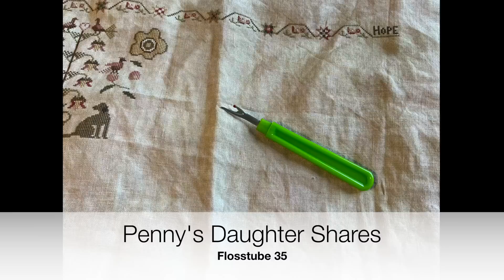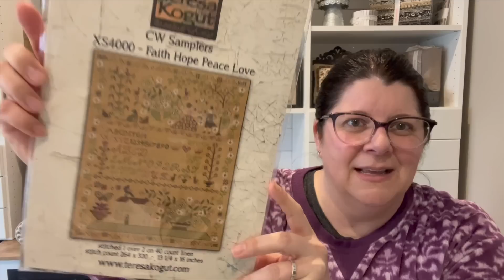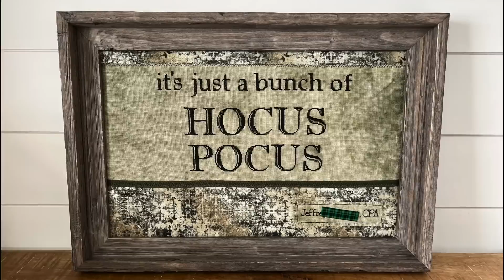Flosstube 35 ~ Sampler Stitching, a Sampler Quilt, and a Special FFO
I am so grateful for this wonderful stitching community!
Thanks for sharing your time with me💚

Channels I mention: (can also be found on Instagram)

Instagrams I mention:

Jen (jenquilter)
BasicGrey (official_basicgrey)

FFO
Share from Josie
Beatrix Potter Peter Rabbit

Finish
Cured Celebration Quilt Top

WIP
Faith Hope Peace Love sampler by Teresa Kogut

If you have questions or want more information on anything I talked about, please let me know.